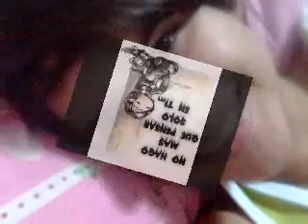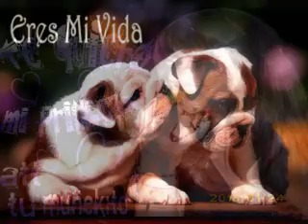alexis 2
LO MEJOR DE DOS ENAMORADOS